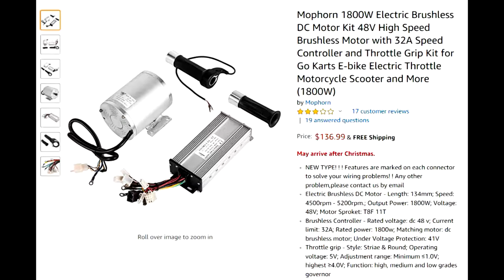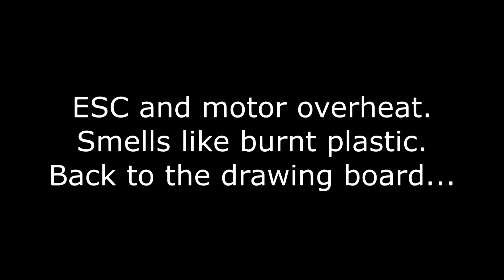Mud Skipper Longtail Mud Motor With 48V Bike Motor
First test run on Bass River, Cape Cod.  Motor and ESC overheated.